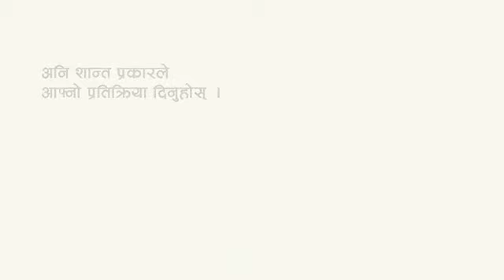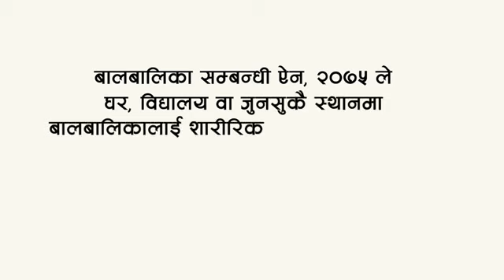सकारात्मक अभिभावकत्वतर्फः तनाव व्यवस्थापन